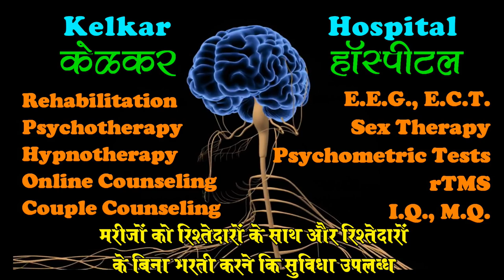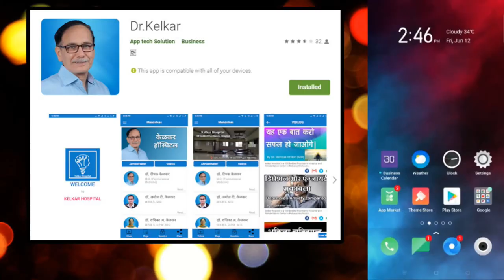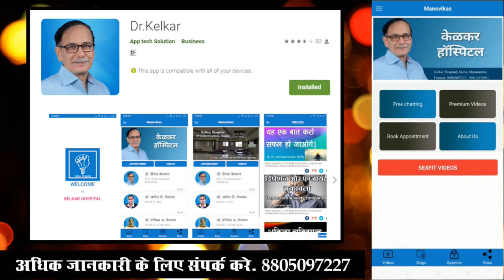Hand Tremors (Writer's cramp) - Dr. Deepak Kelkar (MD)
Hand tremors

• Psychiatrist
• Hypnotherapist
• Psychotherapist,
• De-addiction Specialist
• Sexologist

     3 )Kelkar Hospital Channel